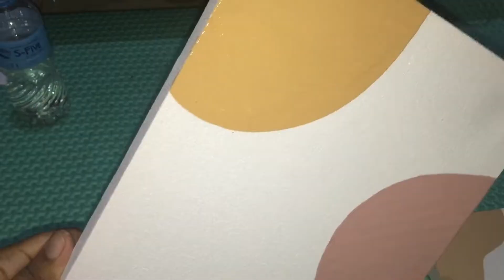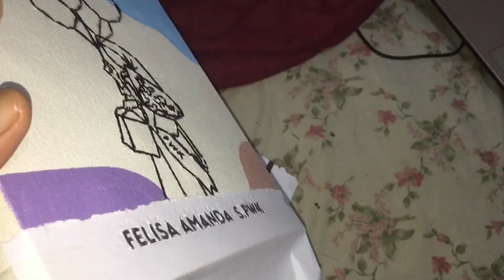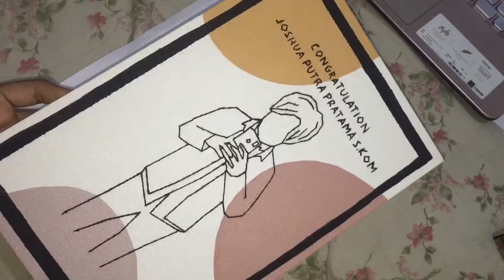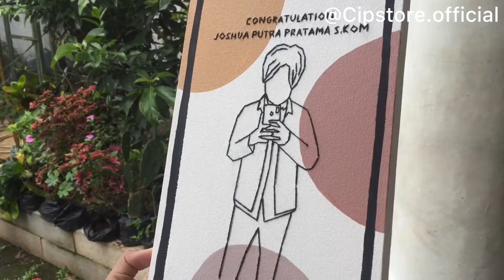S&J | DIY Canvas Embroidery Line Art and painting canvas | DIY hiasan dinding Aesthetic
link semua produk di sini yaa guys!!